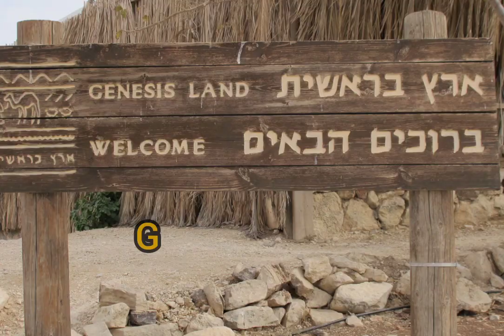Palestine🇵🇸. Population, languages, landmarks, famous people etc.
@SOMALIASUCESSADA Things to know about Palestine. @PalestranteTiagoRocha @BBCNewsSomali . @somaliamericantv3858